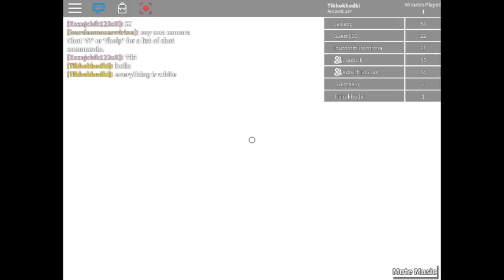4 sided battle game ROBLOX